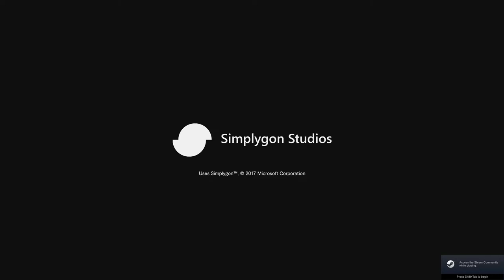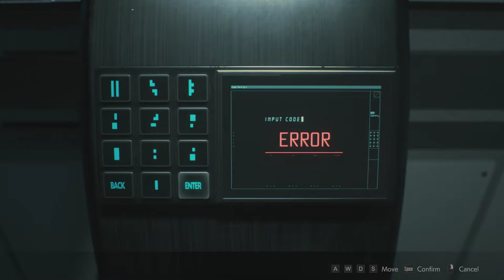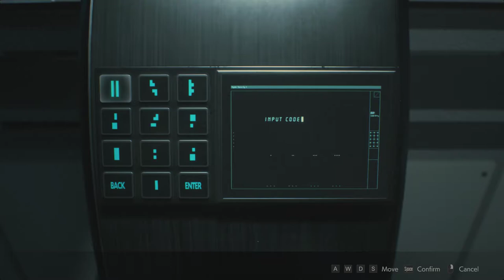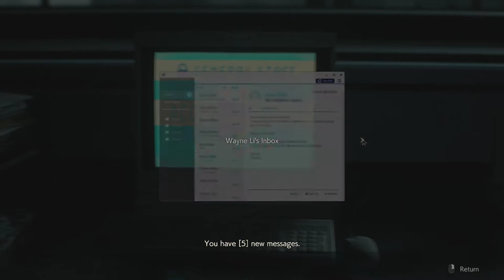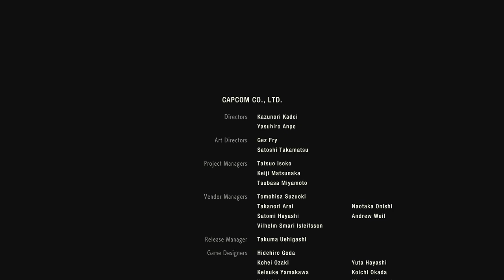Resident Evil 2 | Claire Redfield Campaign Gameplay | Part - 6